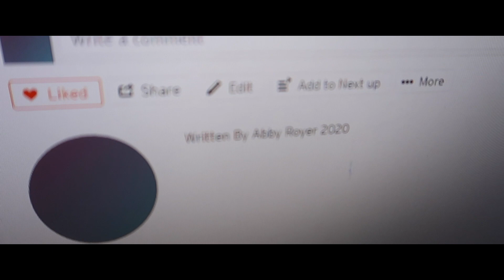I Don't Mind [Original Song] - Abby Royer & Jeff Royer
I wrote this song with my brother, Jeff Royer, at his cabin in the woods.

Written by: Abby Royer and Jeff Royer
Filmed by: Abby Royer and Jessica Donyes
Produced by: Jeff Royer